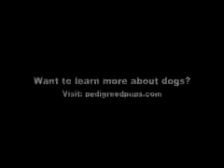Belgian Tervuren disk dog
The Belgian Tervuren is a member of the AKC Herding Dog Group and a superior athlete. Did you know they are also top notch Frisbee disc dogs? Watch one in action.